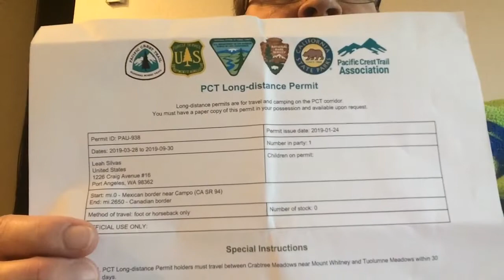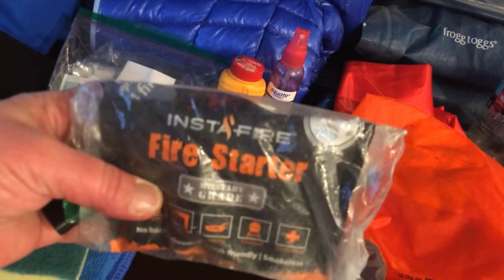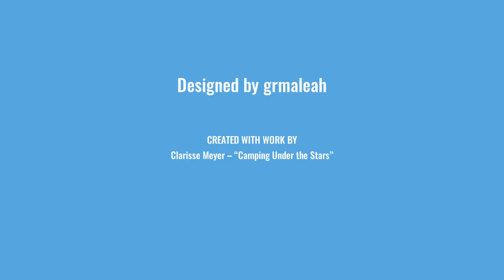PCT 2019 Gearing Up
Pacific Crest Trail thru hike information and links to my Craig's PCT Planner, UL gear list, and request for trail support for my thru hike.

Delivery address:
Leah Silvas, PO BOX General Delivery, Port Angeles, WA 98362- please email a tracking number to if your gifting an item so I know when to pick it up from the post office. Thank you for your support.

PCT 2019 Gear list and resupply I still need:

Sea to Summit Aeros pillow

 Women’s Merino Wool Mid weight Base layer Bottom - https:/ /amzn.to/2sAAKVG

Outdoor Research sun hat
Columbia Thermaraotor beanie

Mountain house meals

Electrolyte replacement tabs